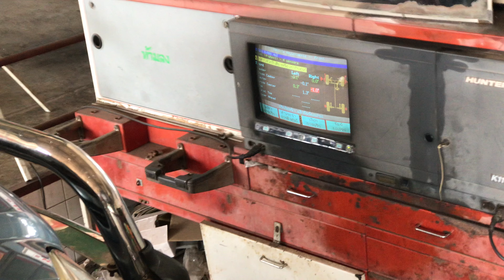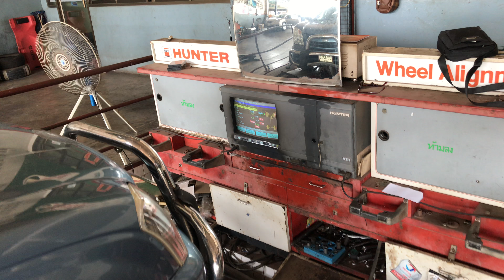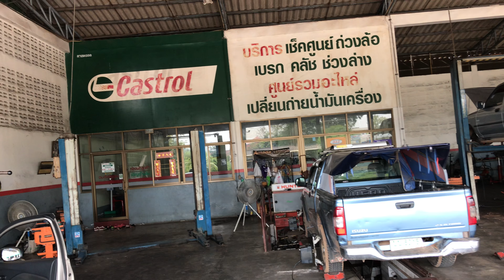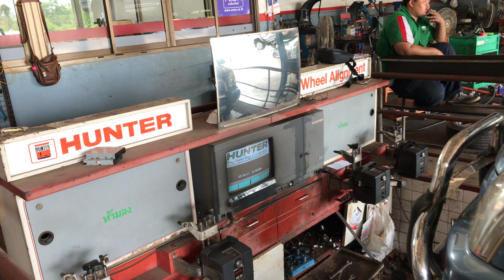Spotted Knifefish - vlog #64 - watch out, THE LASER, yep, hit by the LASER + more WAFFLE, Kumphawapi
DAY 6, 19/03/2018 [2561] @12:59 pm.
The time and effort that this garage put into each job on little donkey is quite amazing especially when you get the bill in the next vlog

[We choose to use the products and companies mentioned in this vlog & listed below. You can choose to use whatever projects and companies you wish.
Other products and companies are available.
We are not being endorsed or sponsored and there is no product placement]

Zhiyun Smooth-Q 3-Axis Handheld Gimbal Stabilizer @: